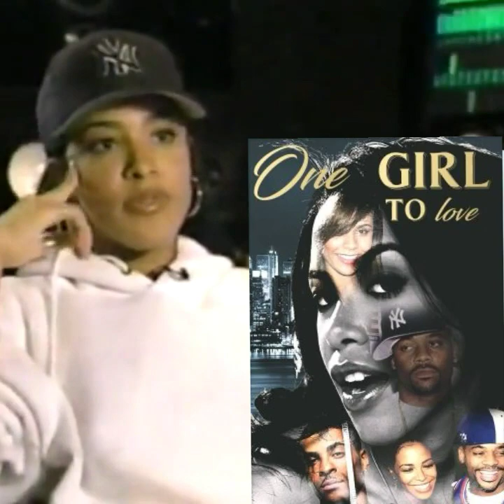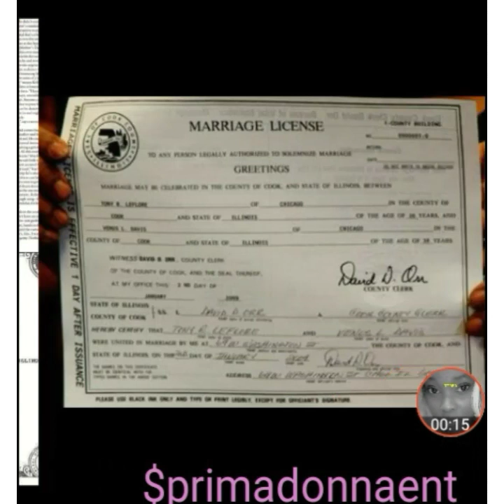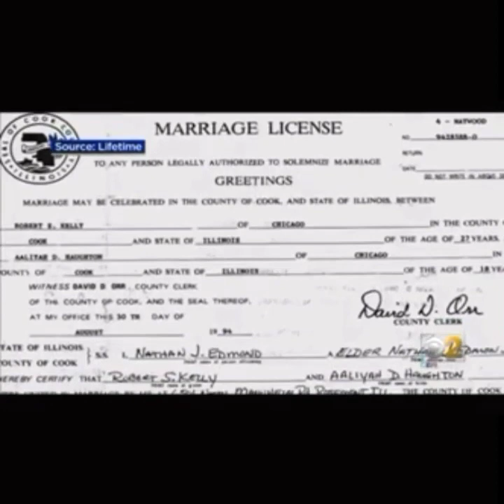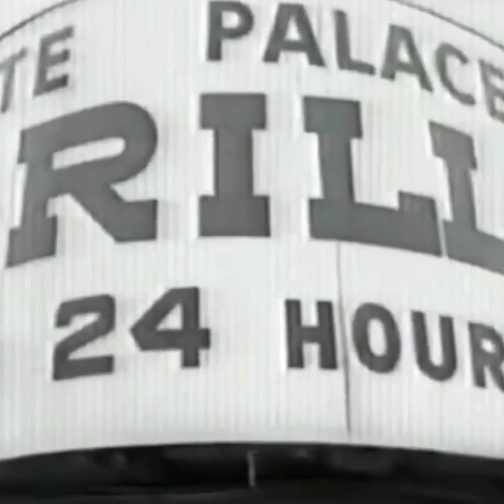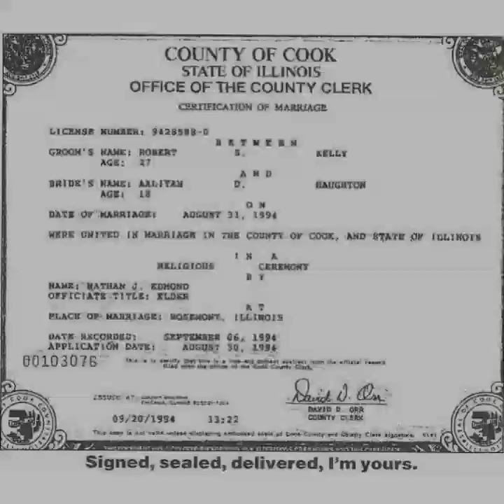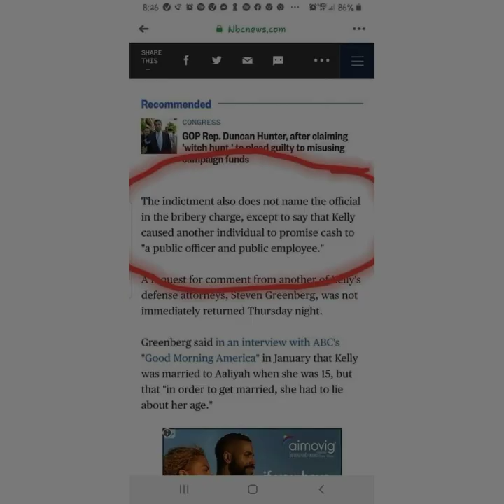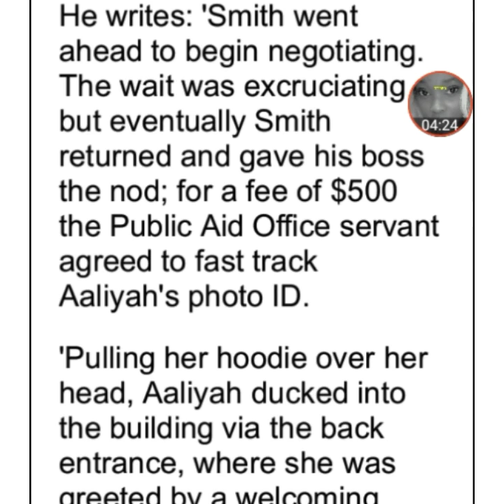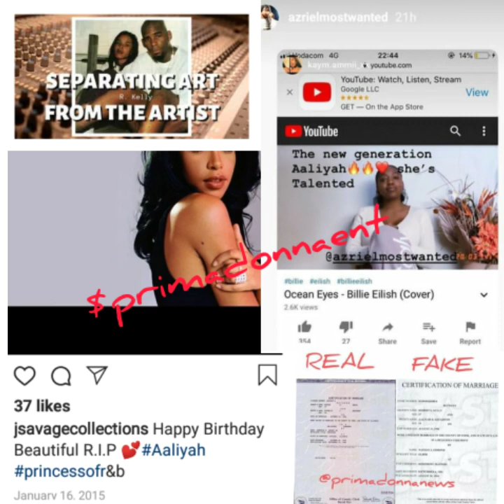R. Kelly's marriage to Aaliyah used to prove singer needs to stay in jail 🤔